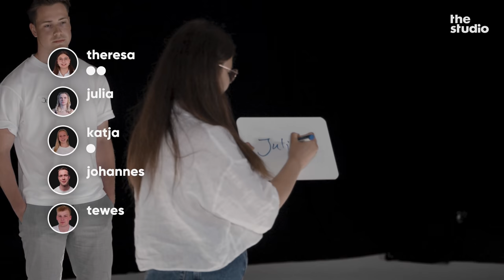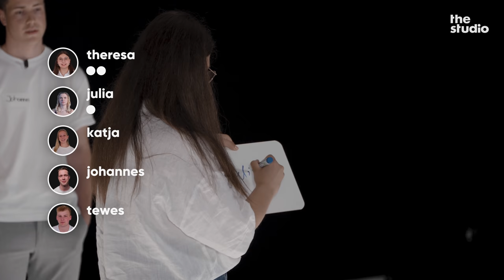wer ist NICHT volljährig? - cube | the.studio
the.studio | cube
was glaubst du, welche person aus der gruppe minderjährig ist?

💡du hast ein start-up oder eine innovative idee?